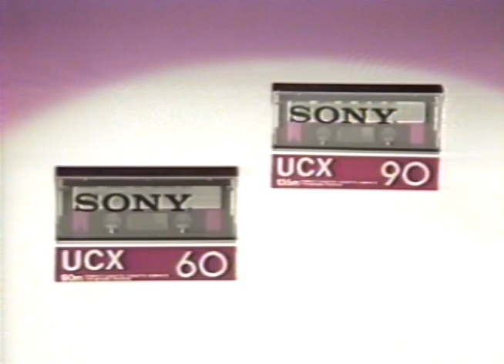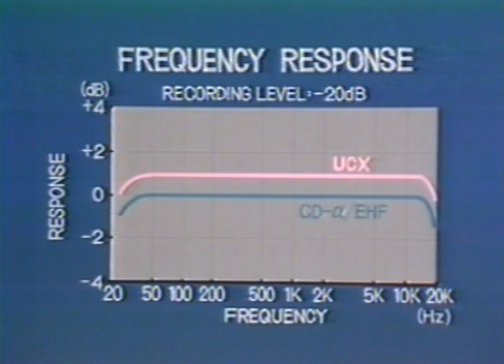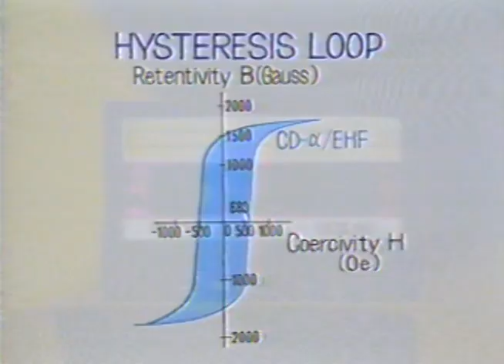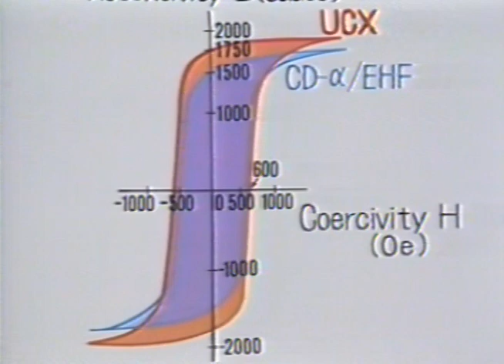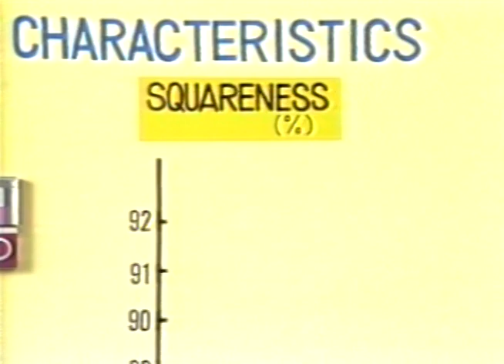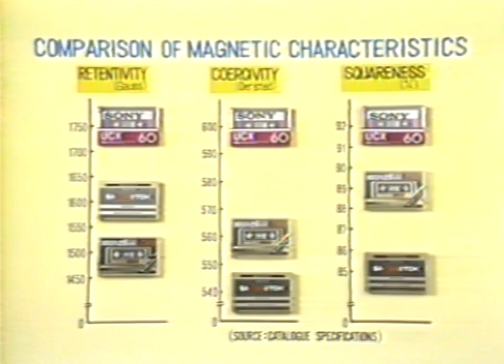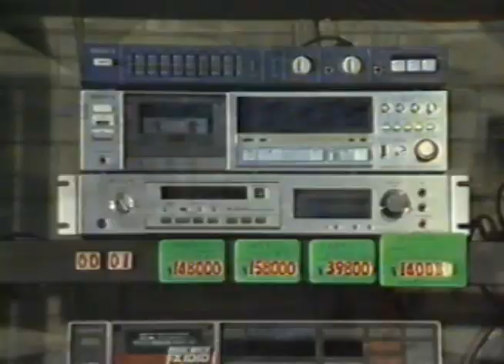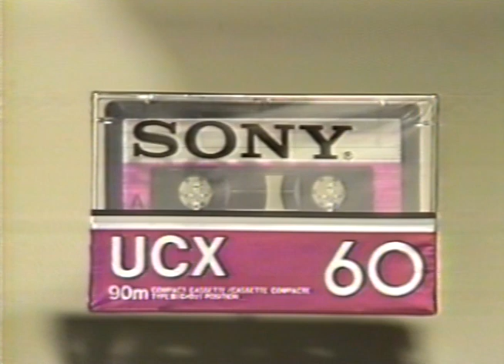Sony UCX Demo Tape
Sony 1982 demo tape on their new UCX blank tape lineup.